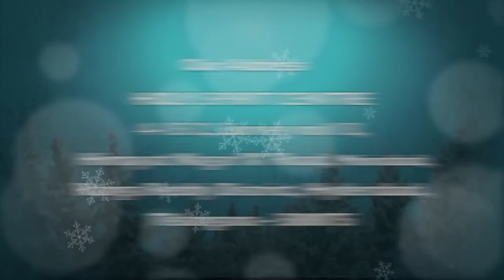Stay With Us Telugu | Epi 37 | Christian Motivational Videos